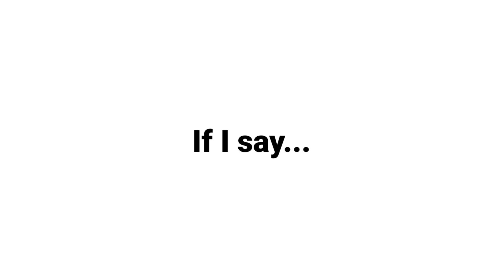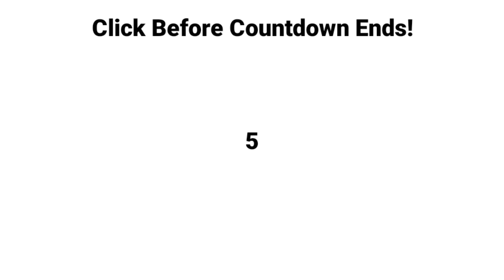Watch This Video With 1 Eye! 🤩💀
Title : Watch This Video With 1 Eye! 🤩💀